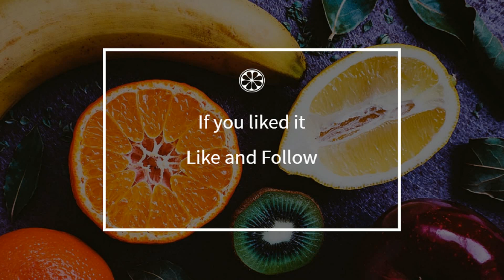How to cook - Grilled salmon steak with saffron jam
Here is a beautiful french Grilled salmon steak with saffron jam recipe !
 This video will teach you how to do a great Grilled salmon steak with saffron jam, simply and easily !